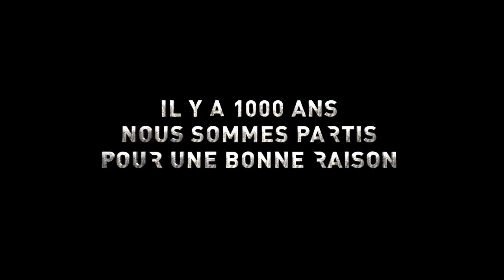AFTER EARTH - Bande-annonce n°2 (vf)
Dans un lointain futur, un jeune garçon, après s'être écrasé sur une planète inconnue, va tout faire pour sauver sa vie et la vie de son père...